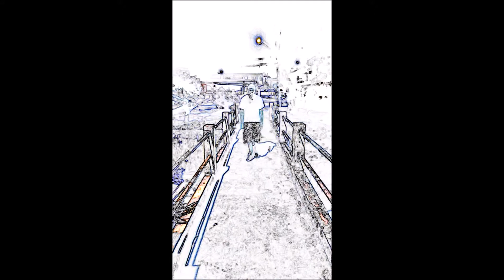BIKE BACK SOCA RIDDIM INSTRUMENTAL |VIDEO SHOW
ILLEGAL USE OF THIS MUSIC IS NOT PROHIBITED

LEARN TO RIDE MOTO BIKE - CONTACT - 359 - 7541 CHEEZ